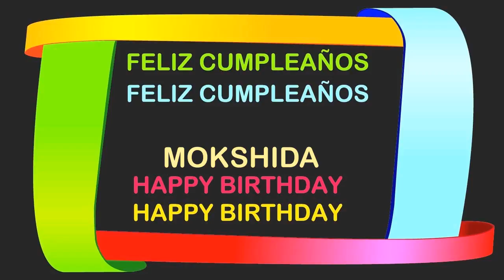Mokshida Birthday Postcards & Postales